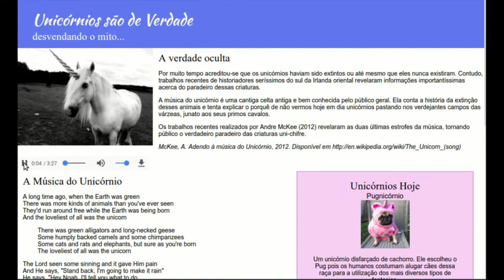Exercícios do curso de Laboratório de Programação Web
Este é um "demo reel" com as atividades que são feitas durante o curso de Laboratório de Programação Web do CEFET-MG.